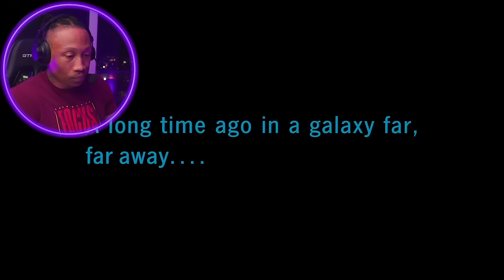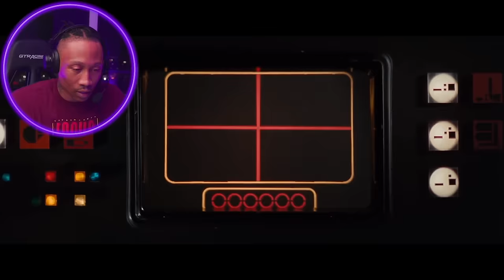FIRST TIME WATCHING: Star Wars: Episode IV – A New Hope | Movie Reaction*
Experiencing "Star Wars: Episode IV – A New Hope" for the first time, LayedBak is immediately drawn into the epic tale of rebellion and heroism. His initial skepticism turns to fascination as he follows Luke Skywalker's journey from a young farm boy to a key player in the battle against the tyrannical Empire. LayedBak is captivated by the dynamic characters, groundbreaking visual effects, and the timeless struggle between good and evil. His reactions vary from awe during lightsaber duels to amusement at the droids' antics. By the end, he's fully invested in the Star Wars saga, eager to explore more of the galaxy far, far away.